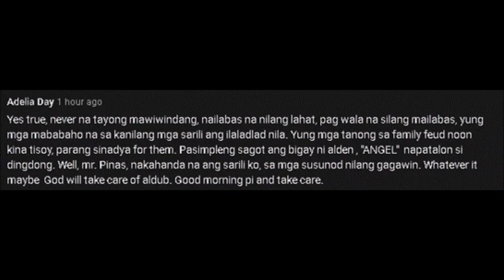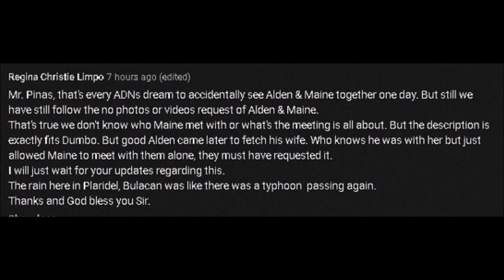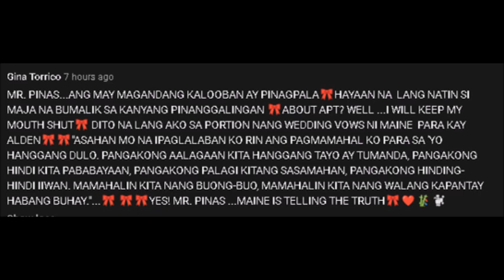ALDEN, MAY INIINDANG MALUBHANG SAKIT AT SI MAINE NAMAN SASAMA NA PA ABAYAS!! YAN ANG PAKALAT NILA!!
Matagal na nating sinasbi ito na sa tuwing may mga pakalt silang ganito hanapan ninyo lagi ng mga resibo nang hindi mabiktima.